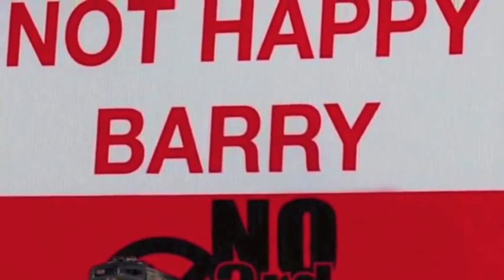Beecroft Bunya Pine Blues